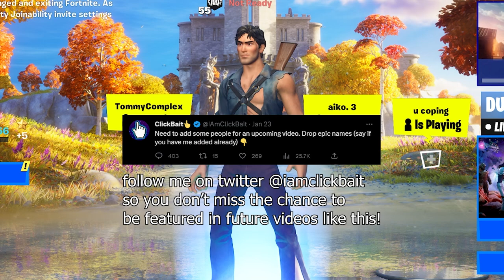Complete the Challenge for a Gift! (Ft. Padaw8n)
Use code "clickbait" in the Fortnite item shop to support me :)